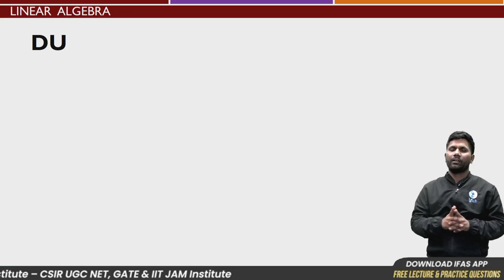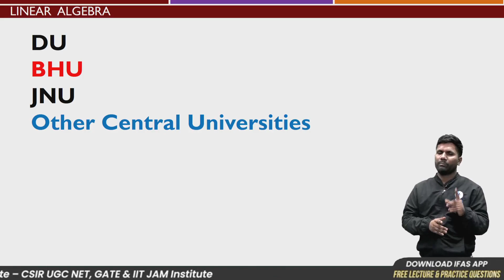Why CUET is Important for B.Sc. Students ?